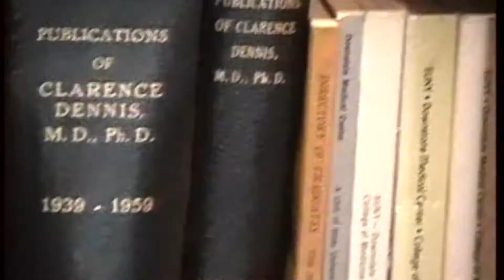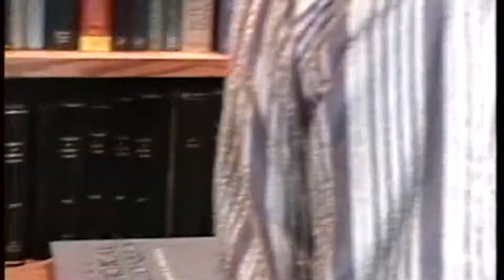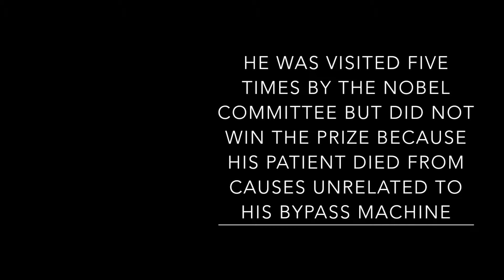Dr Clarence Dennis Life Story Sampler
A brief excerpt of the life and career of pioneer heart surgeon Dr. Clarence Dennis, as seen through the camera of his son, David.